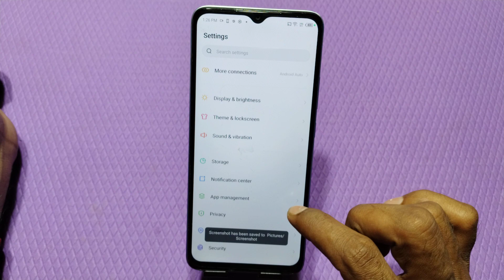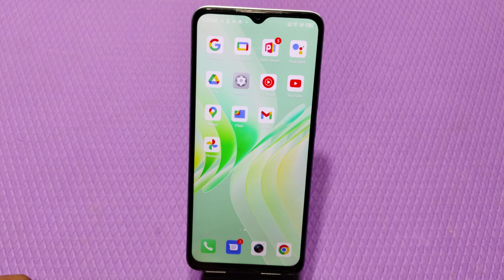Itel P55+ Screenshot Setting, Long Screenshot In Itel P55+ , How To Take A Screenshot In Itel P55+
How To Take Screenshot In Itel P55+,
Itel P55+ Mein Long Screenshot Take Kaise,
How To Take Long Screenshot In Itel P55+,
How To Enable Three Finger Screenshot In Itel P55+,
How To Use Three Finger Screenshot Future In Itel P55+,
Three Finger Screenshot In Itel P55+,
Three Ways To Take Screenshot In Itel P55+,
Long Screenshot Setting In Itel P55+,
Itel P55+ Mein Screenshot Kaise Click Karen,
Screenshot Setting In Itel P55+,